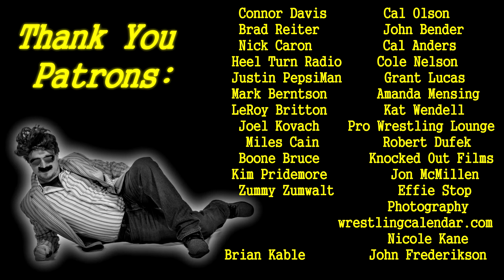Ep 137: SnappedChat w/Darin Corbin: Always Have Protection.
On this episode of SnappedChat, Darin Corbin and his Consultant talk about the important of having car insurance.  After Corbin's car got totaled, it is important to consider what else could be a threat.